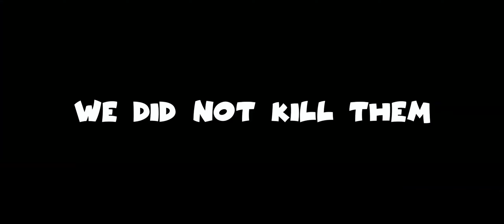FORTNITE MEETS TOMB RAIDER | Hawked | w/friends